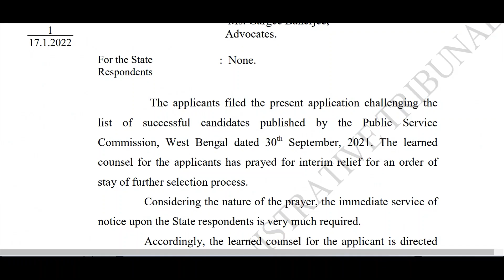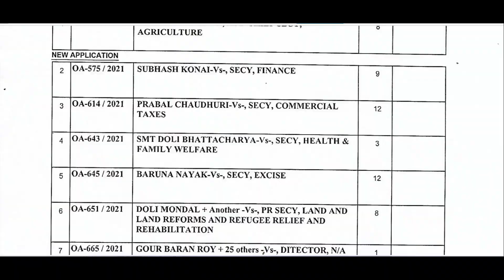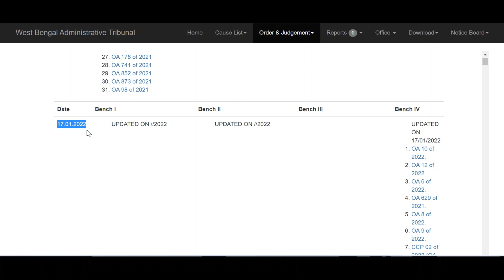Clerkship Result Court Case Update | PSC Clerkship Result Court Case | WBPSC Clerkship DV Update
THE FOLLOWING TOPICS ARE RELATED

In continuation to the Commission’s Notice No. 71-Con/PSC dt. 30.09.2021 regarding  Clerkship Examination, 2019, the Commission has decided to call 9693 candidates of different categories in order of merit from the merit list published under the Commission’s aforesaid Notice dt. 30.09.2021 to appear for Computer Type Test as per schedule to be
fixed by the Commission in due course. The list of 9693 candidates is given in Annexure-A. Candidates are being called in the ratio of 1:1.4 against vacancies in the respective categories in order of merit. All candidates securing the same marks as that of the last selected candidate of that particular category have been called for the Computer Type Test.  Candidates will appear in Computer Type Test subject to their being eligible after document verification. Candidates have to qualify in the Computer Type Test to be eligible for being enlisted in the Final Merit List subject to the condition that the candidates will fulfill the eligibility criteria as stipulated in clause 4 of the advertisement No. 05/2019 [ability to read,  write and speak in Bengali (not required for those candidates whose mother tongue is  Nepali) vide Finance Dept. Notification No. 1243-F(P) dt. 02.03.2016]. The recommendation will be made from the Final Merit List as per available vacancies in the respective categories. It
may be noted that mere appearance in the Computer Type Test and/or qualifying in the same does not guarantee employment/appointment.
Before the Computer Type Test, verification of documents will be undertaken in online mode. Candidates will have to upload their documents by accessing the between 12.00 noon on 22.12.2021 and 12.00 midnight on 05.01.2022. Instructions for uploading of documents are given at Annexure-B and
Annexure-C below. If any candidate fails to upload relevant documents within the stipulated date and time, it would be presumed that the candidate is not interested to take part in the  Computer Type Test and his/her candidature will not be considered for the Final Merit List,
irrespective of marks obtained in written examination, without any further reference to him/her.

1. The Commission shall have the discretion to fix qualifying marks in Part-I and each group of Part-II and the aggregate of the examination. It shall also have the discretion to relax such qualifying marks in the cases of Scheduled Castes, Scheduled Tribes, and Other Backward classes candidates of West Bengal.

2. The Commission shall hold Part-I examination at the first instance. A limited number of candidates obtaining qualifying marks in the Part-I examination will be allowed to appear in the Part-II examination on a subsequent date to be notified by the Commission and the final merit list shall be prepared on the basis of total marks obtained in the 2 parts provided the candidates have been found qualified in the test judging elementary knowledge in computer operation and ability of typing on the computer.

3. Meritorious Sportspersons in the area of International Competition, National Competition, Inter-University Tournament, and National

Find Us